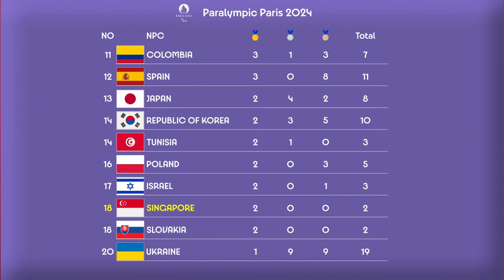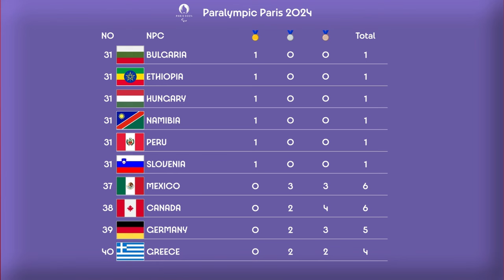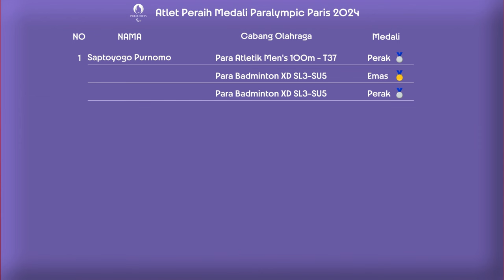Perolehan Medali Paralympic Paris 2024. 𝗣𝗔𝗥𝗔 𝗕𝗔𝗗𝗠𝗜𝗡𝗧𝗢𝗡 𝗣𝗔𝗦𝗧𝗜𝗞𝗔𝗡 𝗘𝗠𝗔𝗦 & 𝗣𝗘𝗥𝗔𝗞..!!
Perolehan Medali Paralympic Paris 2024 Terbaru Hari Ini.